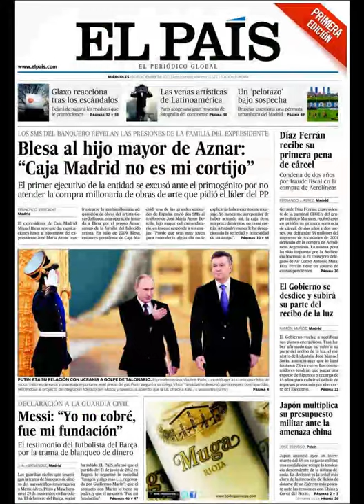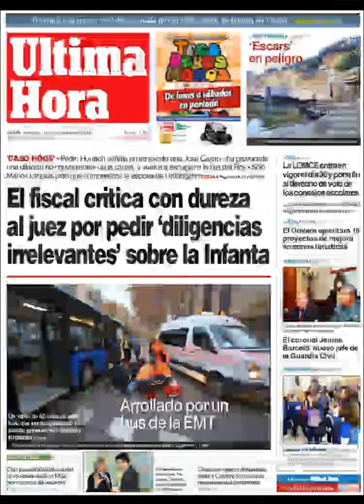Noticias 18 Diciembre 2013 Principales Portadas Noticias Diarios Periódicos en España Spain News